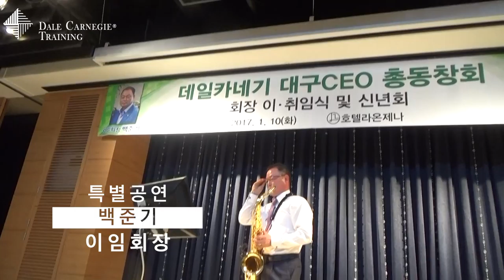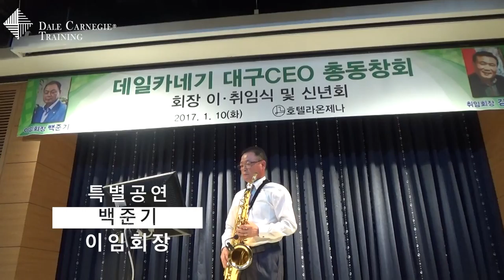데일카네기대구CEO총동창회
축하공연